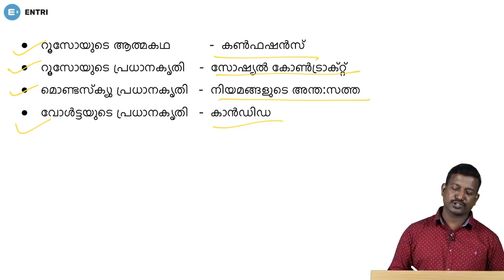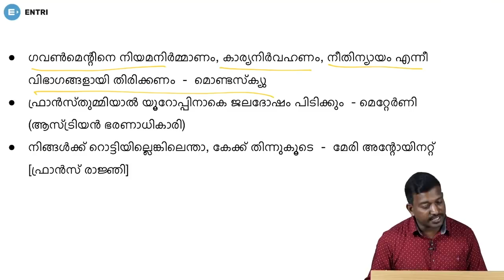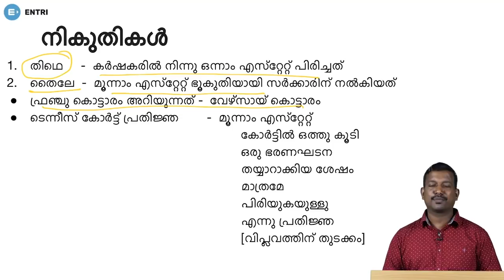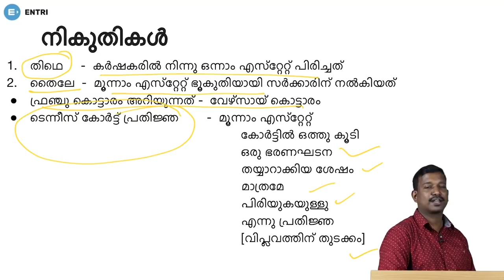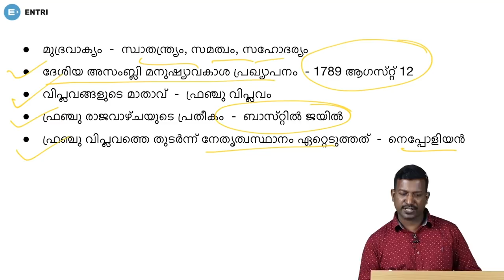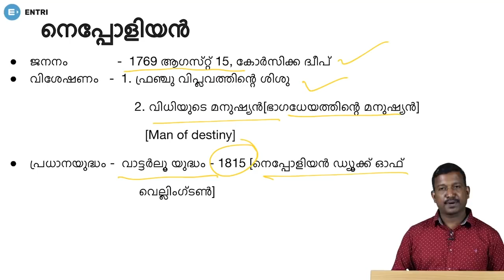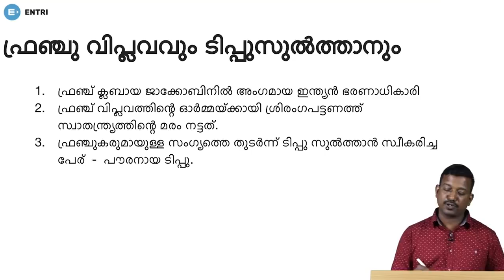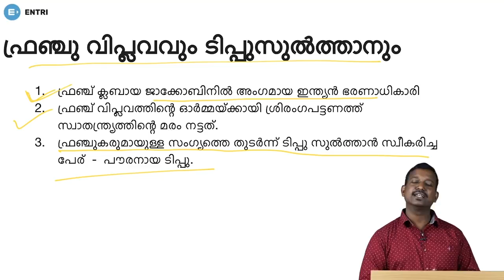PSC പരീക്ഷകൾക്ക് സ്കൂൽ ടെക്സ്റ്റിൽ നിന്നും പഠിക്കാം - Kerala PSC Pradeep Mukhathala Special Class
About Entri

Why Entri

Police Constable
Excise Inspector
KSRTC Conductor